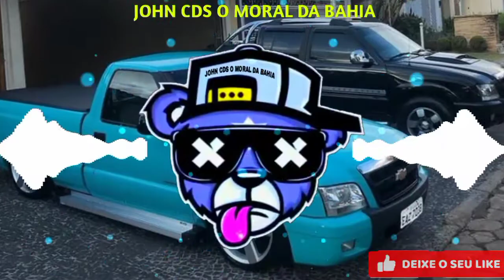FURUTEU DO PAREDÃO - PODE ME LIGAR - 《 BREGA TOPADO COM MÉDIO GRAVE PRA PAREDÃO 》🔊🎶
Divulge Conosco ! 🚀

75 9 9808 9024 ⬅️ Whatsapp

📍 Monte Santo Ba

Siga Nosso Instagram : @wellington_johnn

" Todo Esforço Tem Sua Recompensa"🙇🏻‍♂️

ATENÇÃO ⚠️ :
Direitos Autorais :

Compositores , Cantores , Fotógrafos , Se Não forem De Acordo Com O Video Entrar Em Contato Comigo Em Vez De Denuncia-lo e Eu Irei Apagar Este Vídeo O Mais Rápido Possível !

Criação Do Video @John Cd's -

 [ Humildade Sempre ]